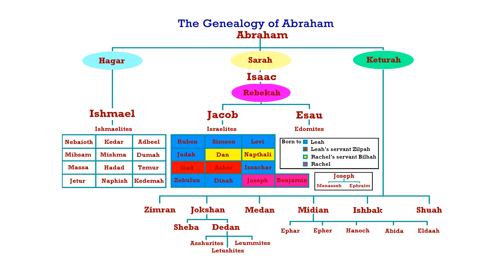God s Promise to Abraham and Sarah Susan Phend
Trinity Presbyterian Church, Harrisonburg, VA
Abraham and Sarah
God's Promises
Genesis
Story Bible